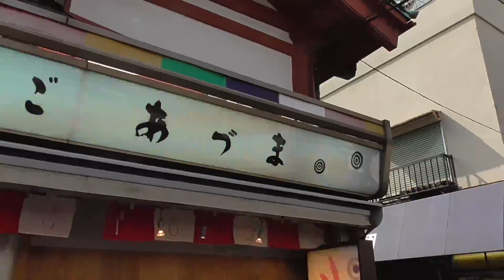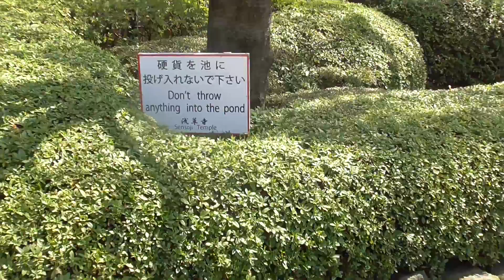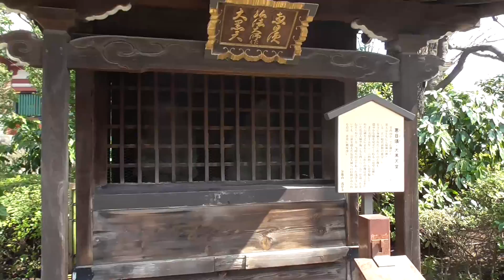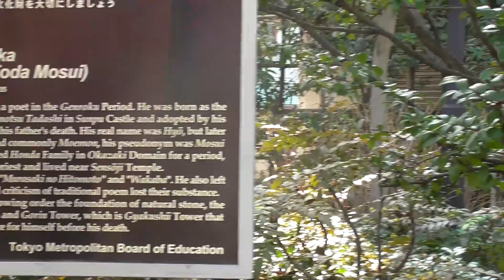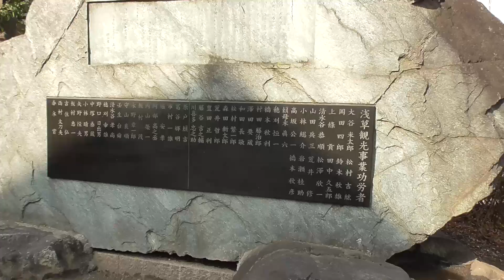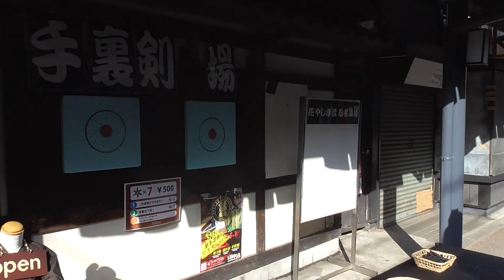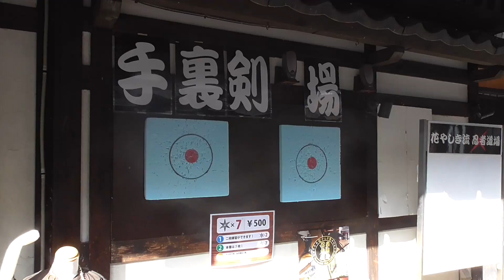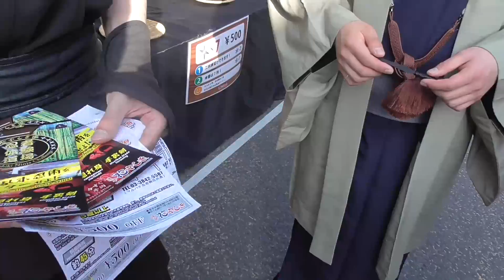[VLOG 6] Asakusa: Kimonos, ninjas y el templo de Kaminarimon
Hoy nos vamos a Asakusa, donde se encuentra el templo de Kaminarimon, el más importante de Tokyo. Además, nos vestimos con kimono, probamos dulces tradicionales y hasta conocemos a un auténtico ninja que nos da un curso acelerado de cómo lanzar shuriken xD